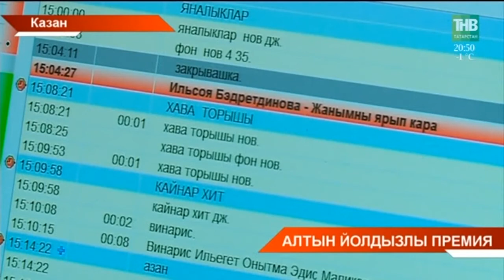Алтын йолдызлы премия. V Милли музыкаль премия - ТНВ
Координаты:
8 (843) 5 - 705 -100

Таяну ноктасы. В эфире: пн, вт, ср, чт - 19:00

Вечерняя игра. В эфире: пн, вт, ср, чт - 22:10

7 дней. В эфире: вс - 19:30, 21:30